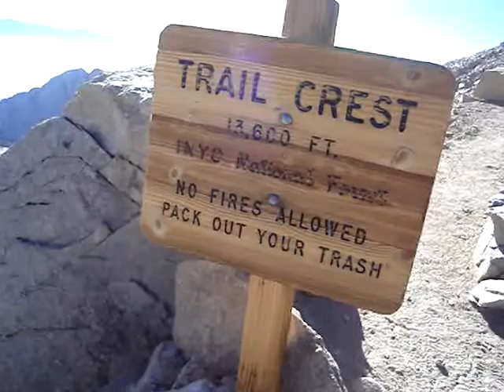Mt. Whitney 11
This is taken from Trail Crest at the top of the switchbacks.